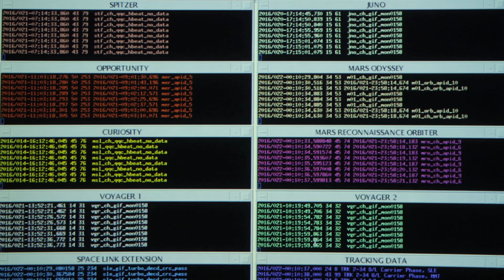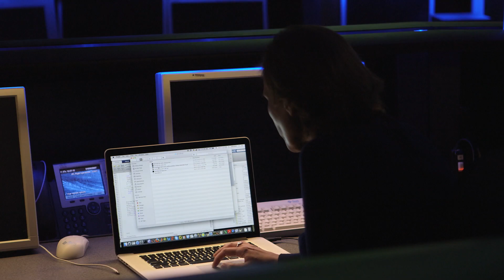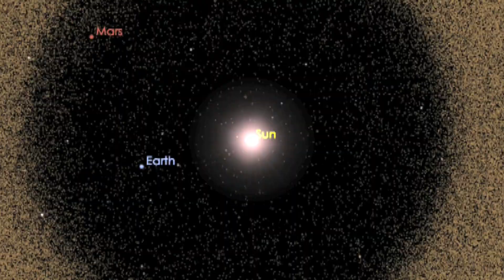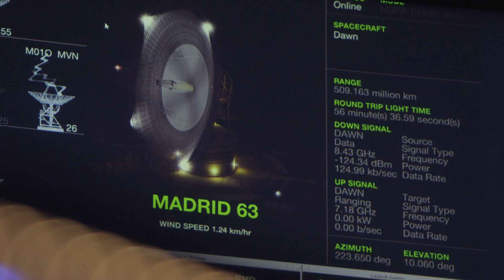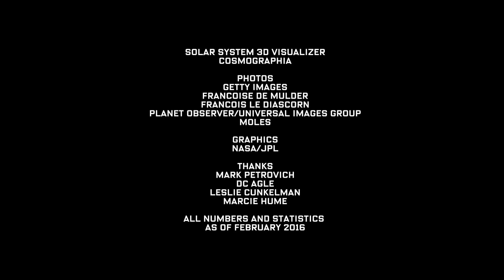Meet the NASA Scientist Who Tracks Dangerous Asteroids in Earth’s Orbit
As a physicist at NASA’s Jet Propulsion Laboratory, Marina Brozovic studies and measures near-earth asteroids—you know, the ones that can potentially cause catastrophic damage. Watch as Brozovic explains how her team tracks the orbit of these large masses and how NASA would prepare if one were to come barreling towards earth.

Directed and Edited by Keven McAlester